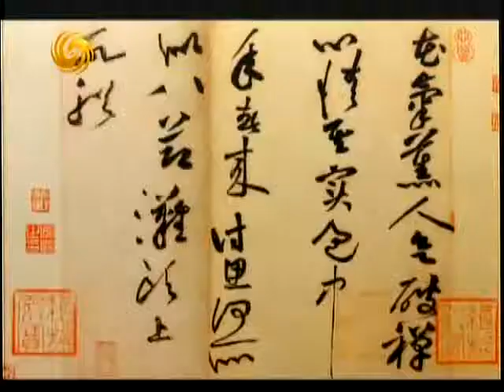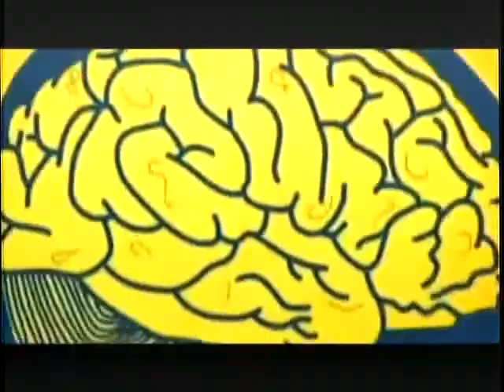锵锵三人行20120510中国文人从古到今均热衷于丑化商人 许子东 吴晓波